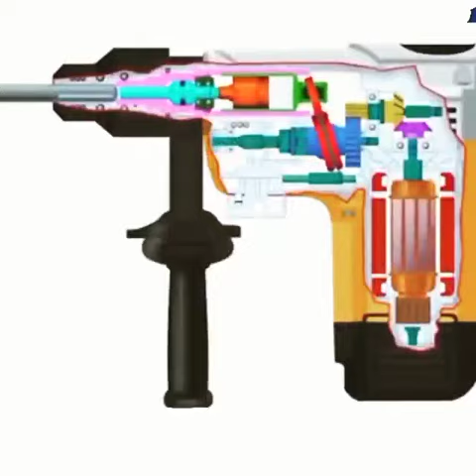how to work a demolition hammer. # mechanism... like and subscribe ELECTRO TECH